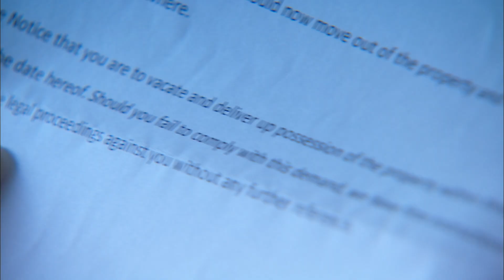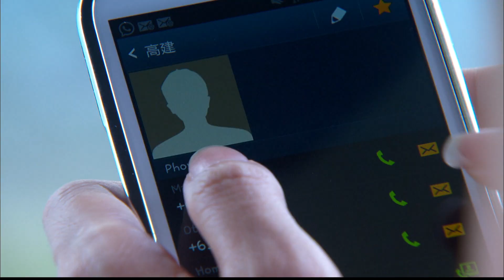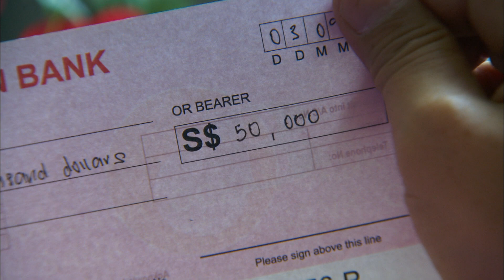The Dream Makers S1 志在四方 1 Ep 28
After Fei Er and Gao Jian break off, the economy gradually sinks into a depression. Fei Er receives a call from Gao Jian's mother asking her to move out of his apartment before a stipulated date. Fei Er puts down her pride and asks Gao Jian for a reconcilation. Gao Jian rejects her and even makes snide remarks at her for being fame hungry.
非儿和高建分手后，经济渐渐陷入困境，甚至接到高建母发出的律师信，要她在指定日期之前搬出高建的房子。非儿只好放下身段，去找高建要求复合。高建拒绝，还讥讽非儿只爱名利，甚至绝情地要收回车子和房子。